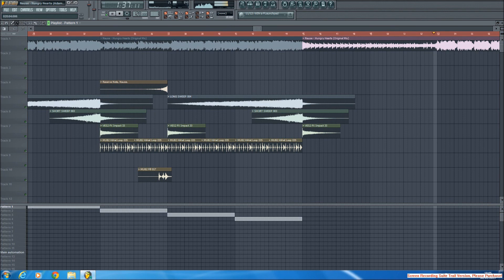FL Studio Remake: Nause - Hungry Hearts (Adam Mitchell Drop Remke)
Nause - Hungry Hearts (Adam Mitchell Drop Remke)